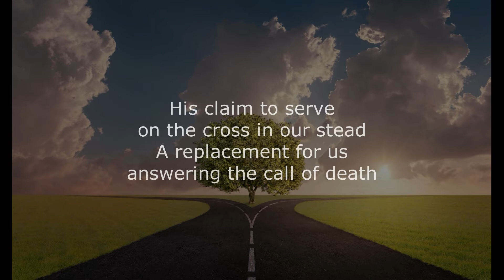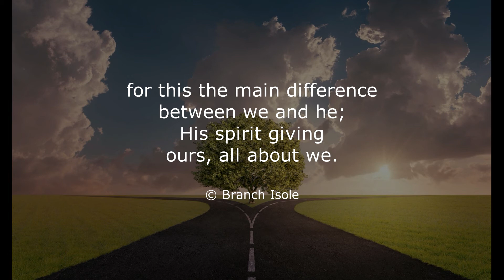Branch Isole's Thought For Today & Open Mic Poem